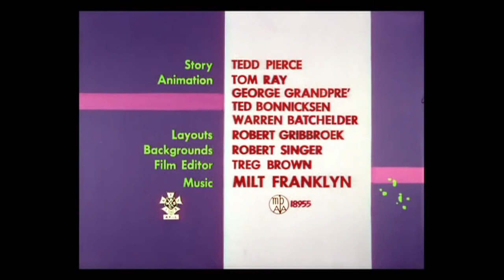Looney Tunes "The Mouse That Jack Built" Opening and Closing